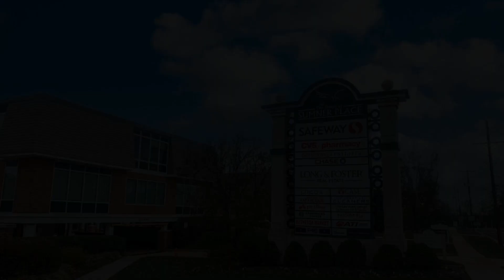5013 Sentinel Drive, Unit 73, Bethesda, MD 20816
ALL UTILITIES INCLUDED & TOTALLY RENOVATED! Light-filled, move-in ready 2 bedroom 1 bath garden-style condo located within walking distance of shops, dining, & more and within the top-rated Wood Acres/Pyle/Whitman school pyramid. This open-concept, TOP FLOOR unit features a gourmet kitchen with quartz countertop, stainless steel appliances, tons of cabinet space, and huge pantry; as well as a fully remodeled bathroom, custom built-ins, and gleaming, refinished hardwood floors. Nestled within the quiet & convenient Sumner Court Condo cluster with community pool, tot lot, mature landscaping and ample parking. You'll also be within walking distance of the Shops of Sumner Place, which offers plenty of grocery, dining, and shopping options. ALL UTILITIES excepting internet & cable are included in the condo fee. With easy access to downtown Bethesda, Georgetown, downtown DC, Sibley Memorial Hospital, NIH, and the US Intelligence Community Campus, it's a no-brainer. Don't miss this unique, move-in ready opportunity!